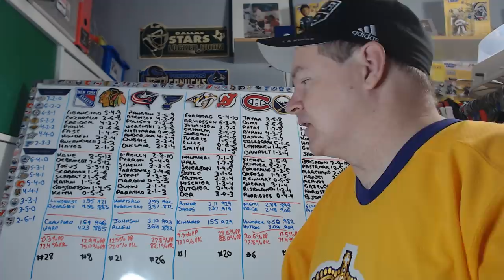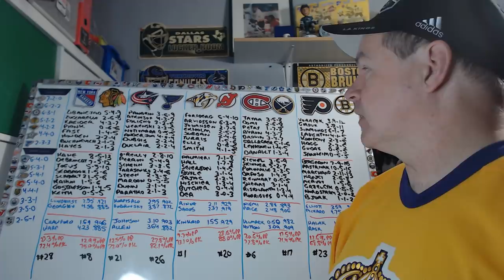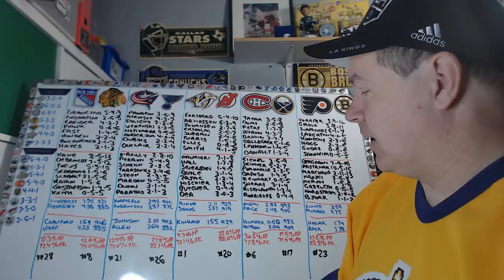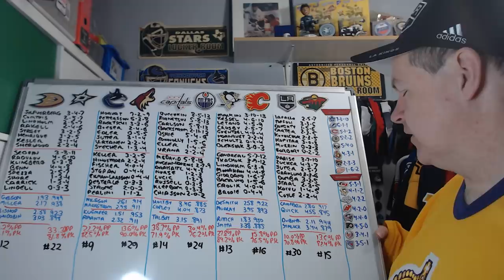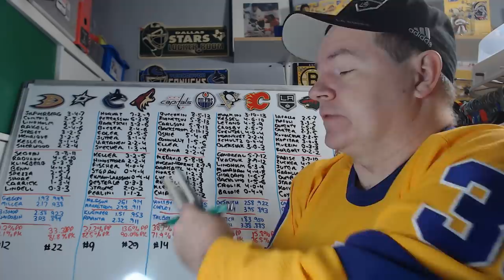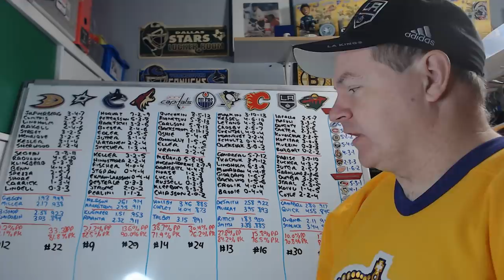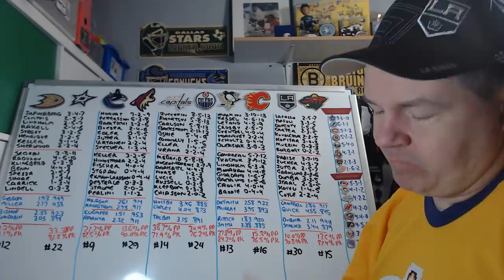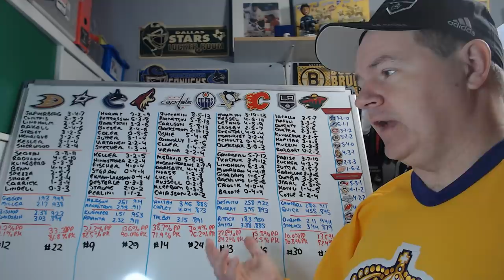Previewing October 25th NHL Games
There are ten, count them, ten games on tonight.

Abbotsford, BC
V2S 8P1

In the USA:
Shannon Skanes
United States